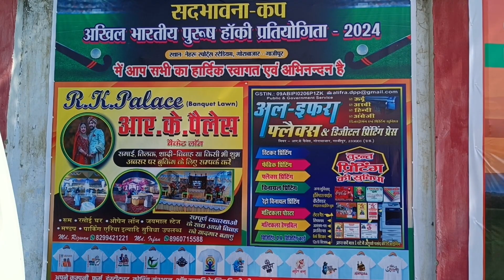प्रायोजक: सद्भावना कप अखिल भारती हॉकी प्रतियोगिता ग़ाज़ीपुर 2024 Sponsor of Sadbhavna Cup Ghazipur.